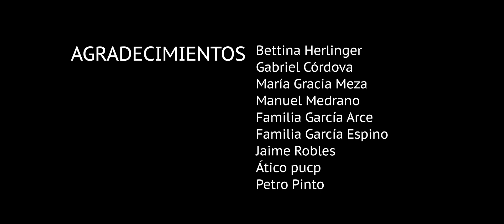Cortometraje Las Amigas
Producido por Alumnos de La universidad Católica
Personaje  : Rocío
MAYO 2017